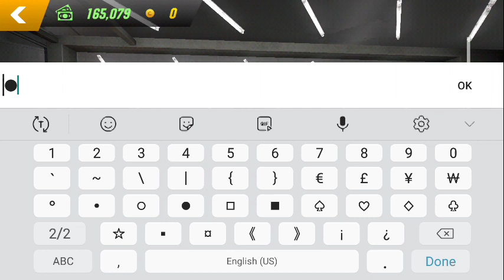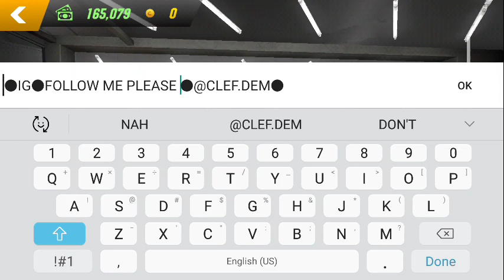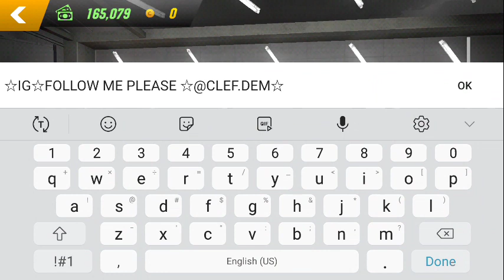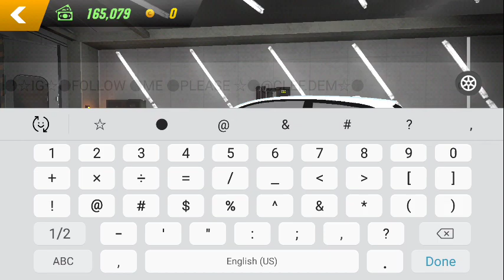Customizing Bmw Part 1